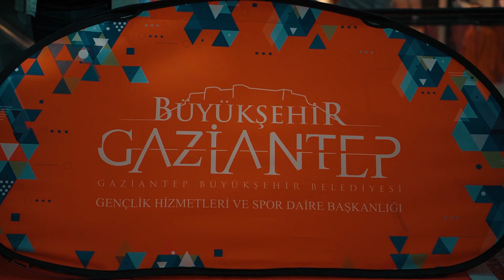“Baby Run”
İlk defa düzenlediğimiz bebeklerin emekleme yarışı “Baby Run”a katılan 28 bebeğin sertifikalarını takdim ettik. ☺️